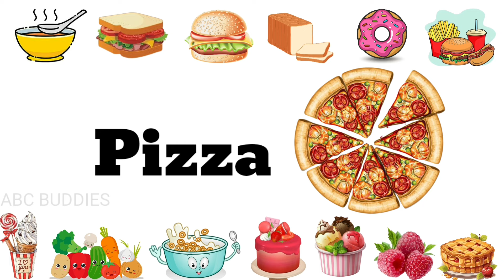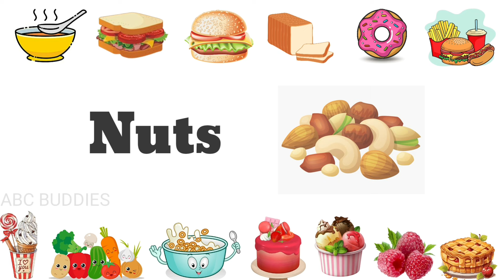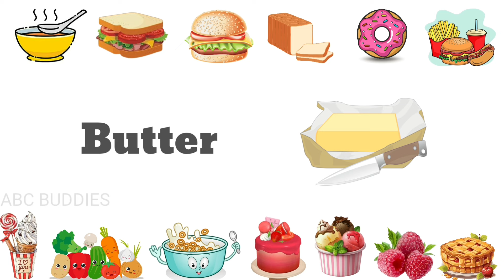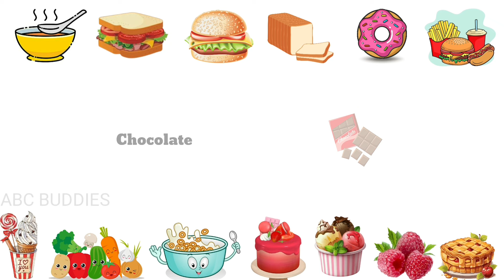food and drink name | food and drink vocabulary in English | food and drinks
Food and drinks for kindergarten | food and drinks vocabulary